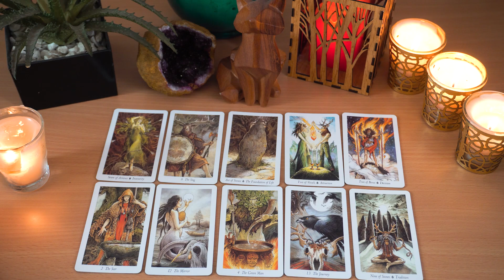AQUARIUS..💘 You just might marry this person!!!